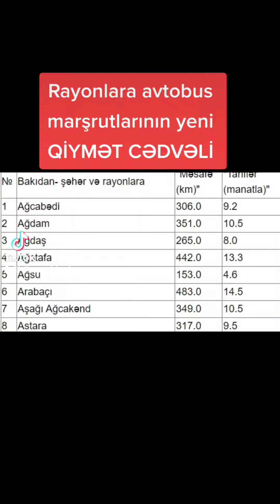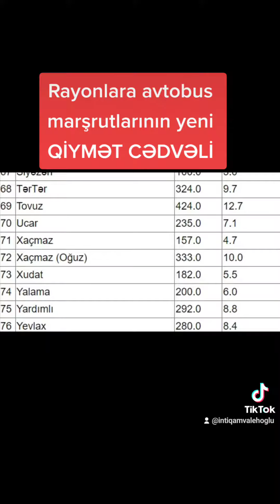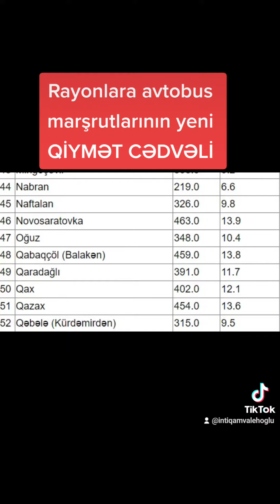RAYON VƏ ŞƏHƏRLƏRƏ AVTOBUS MARŞRUTLARININ YENİ QİYMƏT CƏDVƏLİ